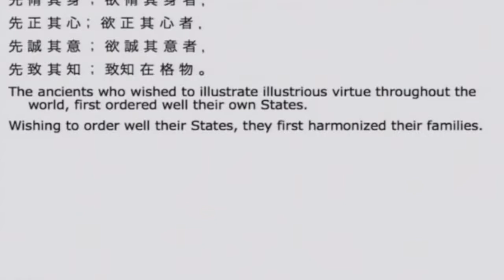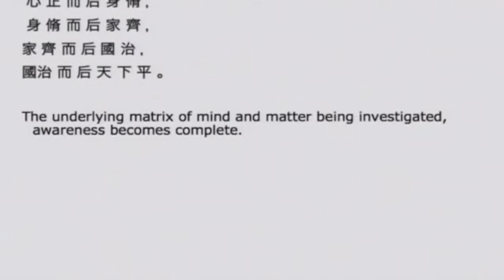Peter Senge Talking About Chinese Wisdom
Peter M. Senge talks About Chinese Wisdom, a text he heard from Chinese Zen master Huai-Chin Nan, also called Master Nan in 1996, the year I met Peter for the first time in San Fransico.